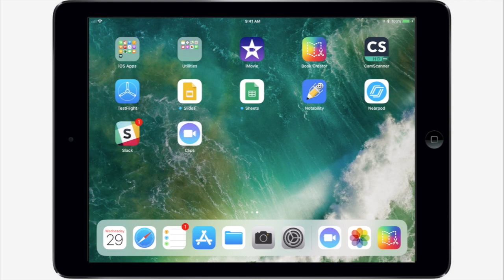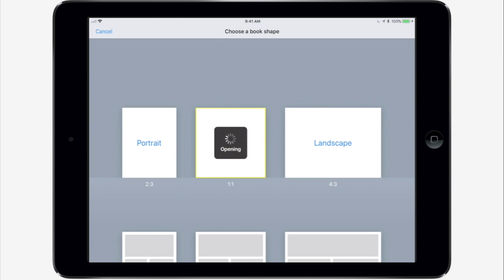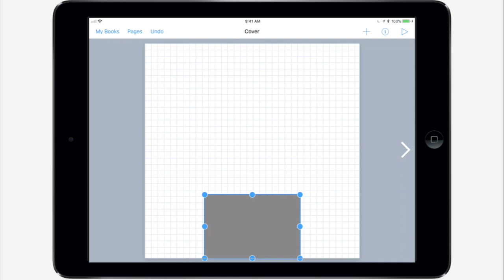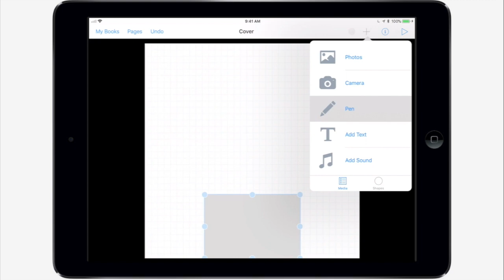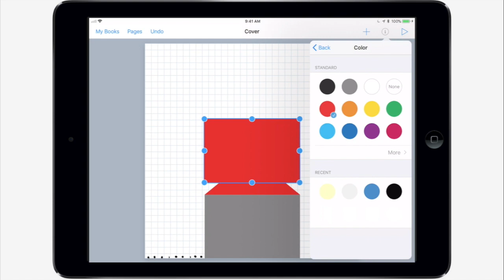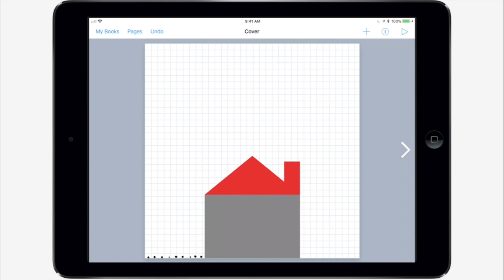Teach coding as a language with Book Creator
Beth Holland shares a fantastic idea for teaching coding as a language. Use simple commands like Add, Shape, Colour and Position to draw a picture in Book Creator.